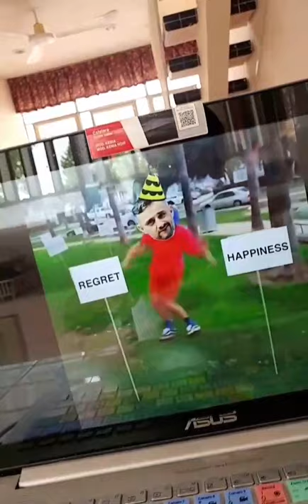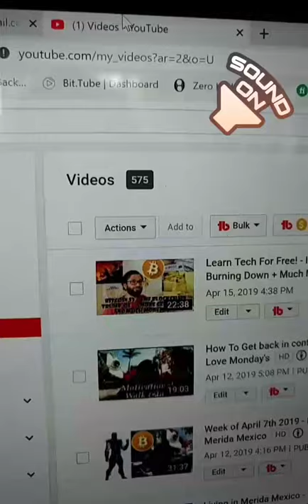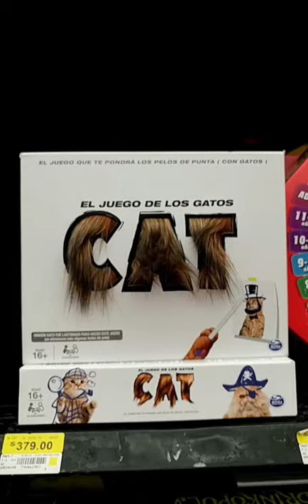Week of April 15th 2019 - Instagram Stories Day 12 - Living in Merida Mexico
In this episode we discuss Week of April 15th 2019 - Instagram Stories Day 12 - Living in Merida Mexico

Bitcoin - 18u7EqLDNLfBhpYHQXtqradHkeCQfnL7XA

Litecoin -  Lgqd1qbFFMeuNJFsJP18wXpV3o63ugZK7V